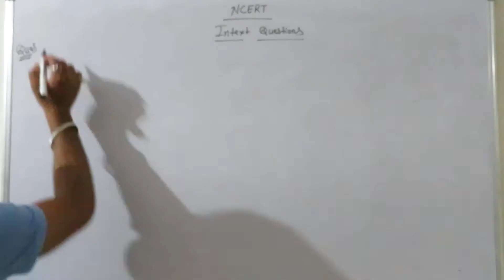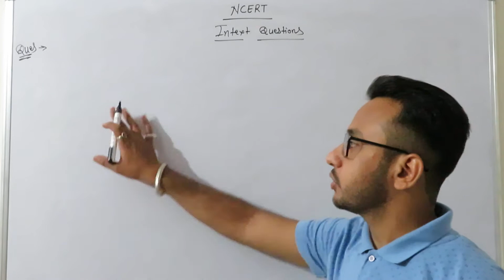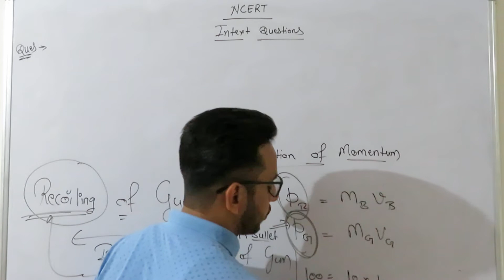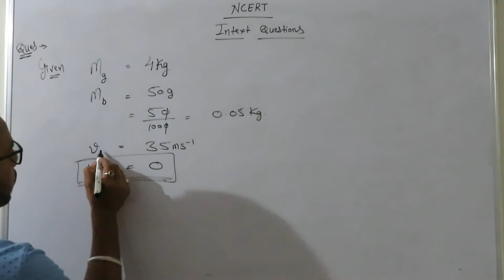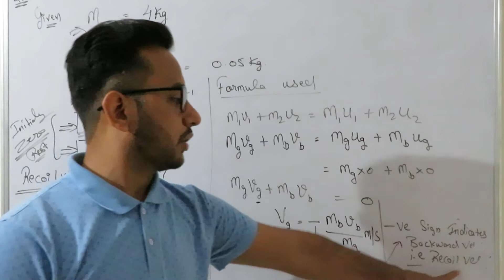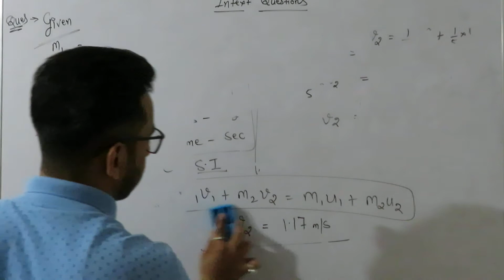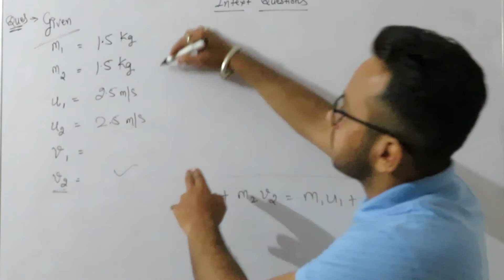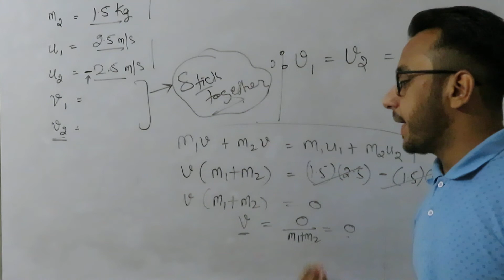Class IX Physics | Forces and Laws Of Motion | NCERT | Part 8